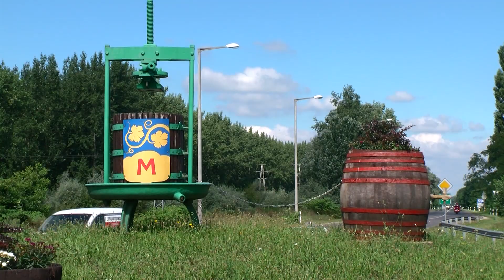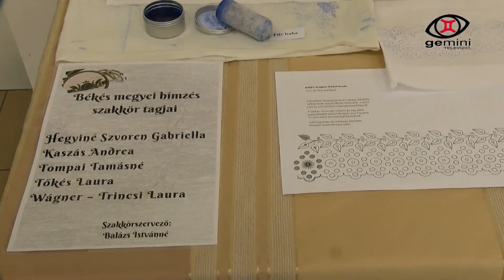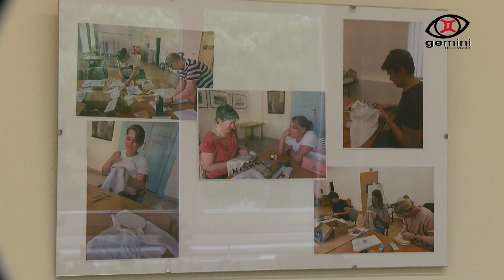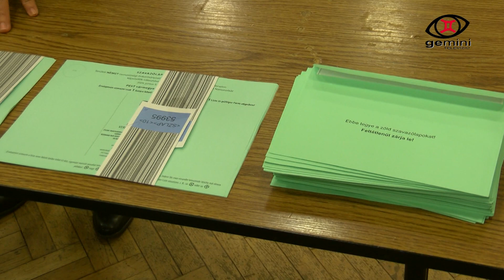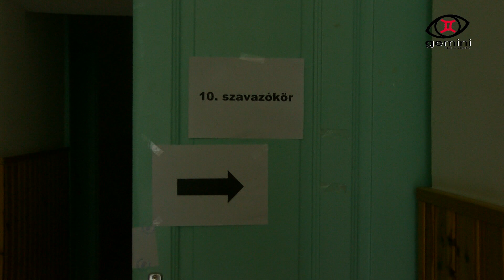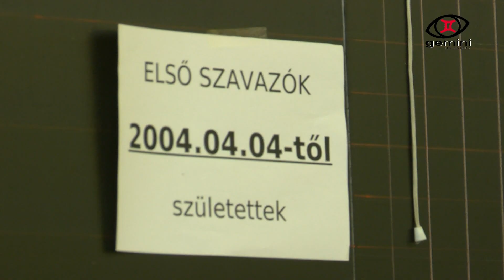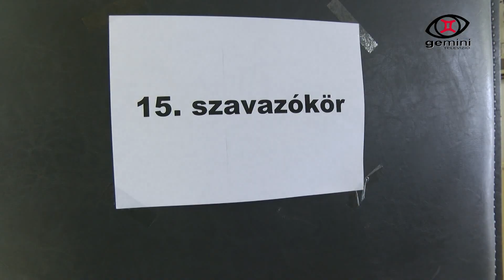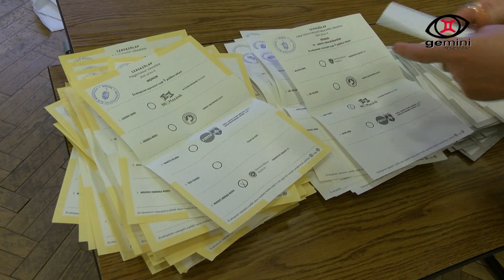Gemini Televízió 2024. 06. 15. - 24. heti adás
1. Közös nevező június - ASZAKKÖR
2. Választás 2024.
3. Istentisztelet